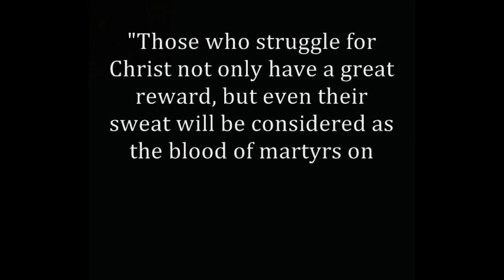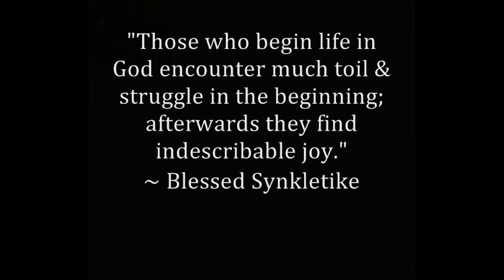FAITH AND WORKS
I invite you to visit my author's